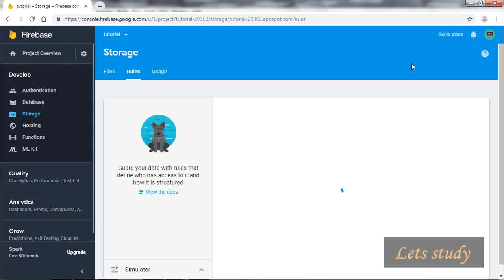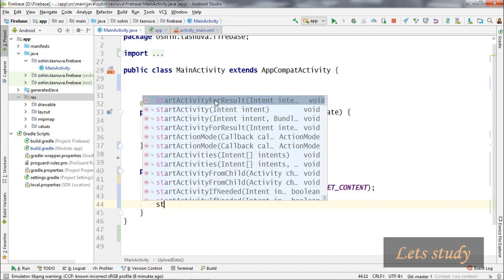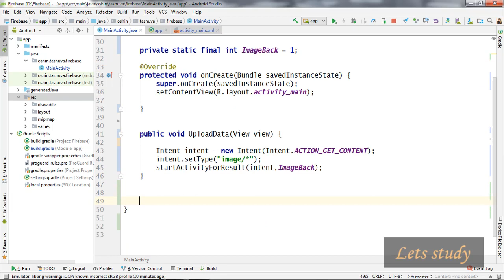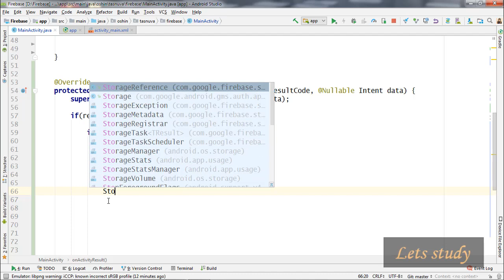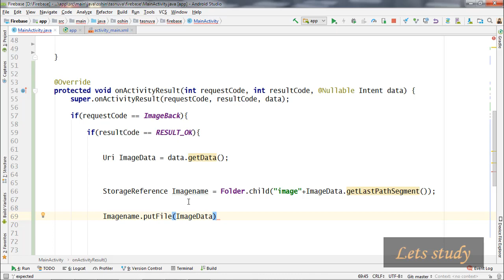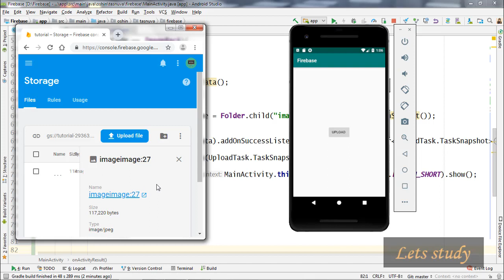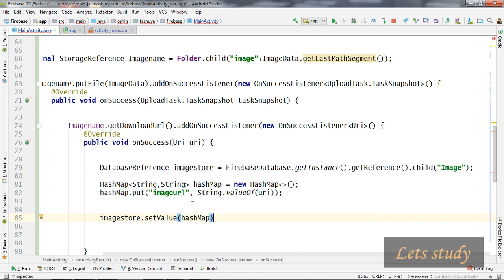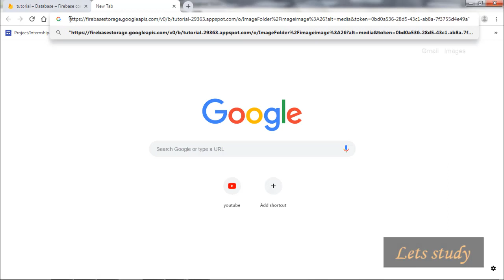Upload Image to Firebase Storage & Save Image url to Firebase Database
Upload Image to Firebase Storage And Save Image url to Firebase Database .

Easy Way .